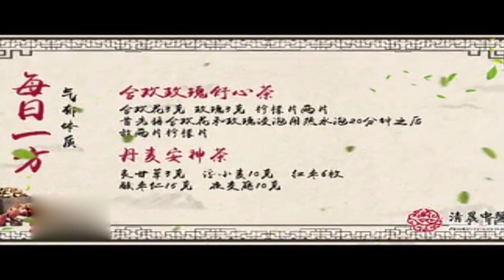健康一身轻：“气郁”体质的人群，可以来试试这招